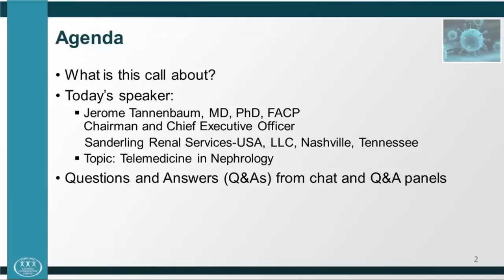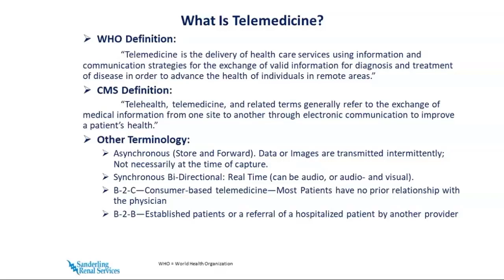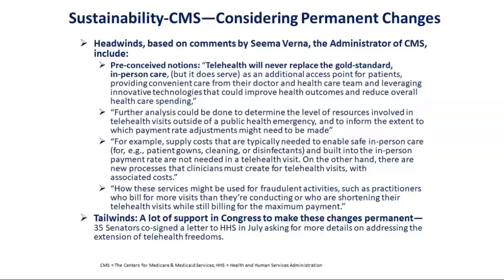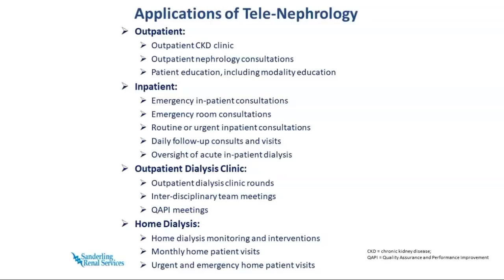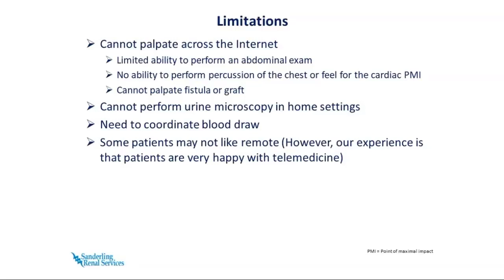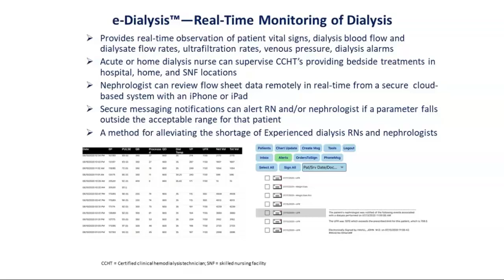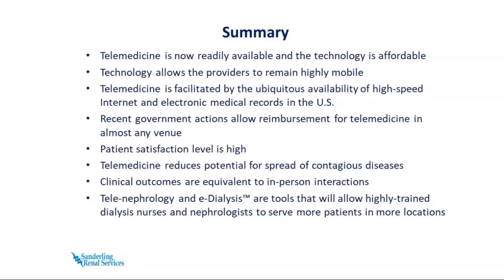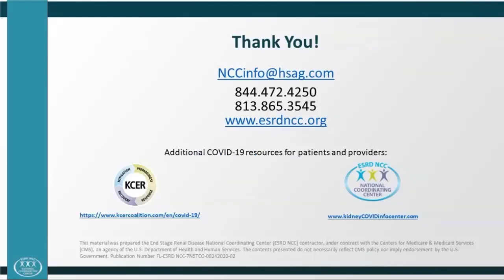Telemedicine in Nephrology | ESRD NCC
In this one-hour webinar event, we are joined by Dr. Jerome Tannenbaum, the CEO of Sanderling Renal Services in Nashville, TN.  Dr. Tannenbaum provides an in-depth look at the history of telemedicine, including some of the technologies used today to make telemedicine effective. He also identifies general benefits of telemedicine, and talks about the impact of COVID-19 on reimbursement.